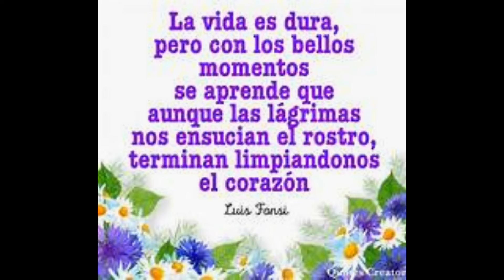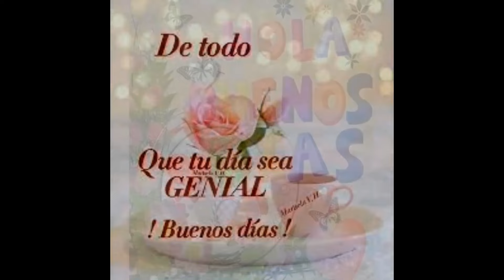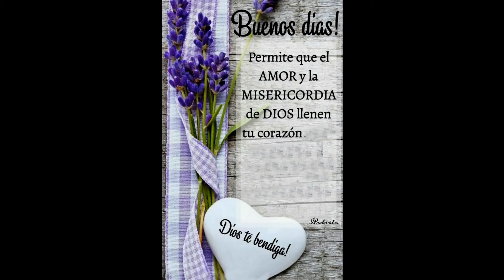Buenos días 97 - Mientras tanto... hay que dar tiempo al tiempo y ser feliz!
Un día lo entiendes...
Llega el día en que vuelves la vista atrás y te das cuenta por qué las cosas tenían que ser así.
Las cosas pasan por alguna razón o por alguna razón no pasan...
Mientras tanto
hay que dar tiempo al tiempo y ser feliz!